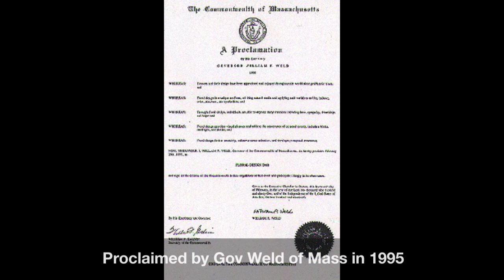Floral Design Day : Feb 28th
Floral Design Day is a holiday to celebrate Floral Designing as an art form. Declared by Gov Weld of Mass in 1995. Celebrated annually on Feb 28th. Here is a quick, and fun inspirational video. Enjoy!